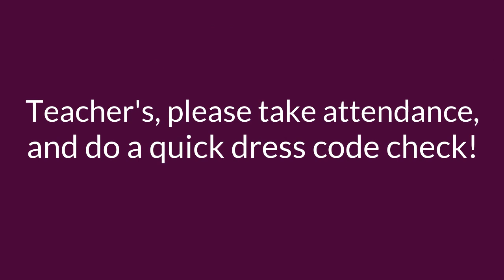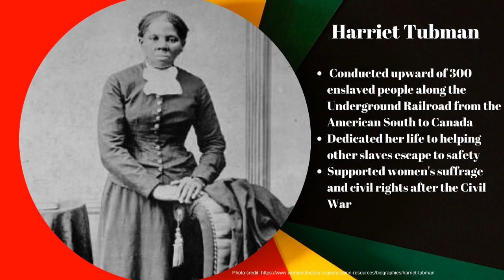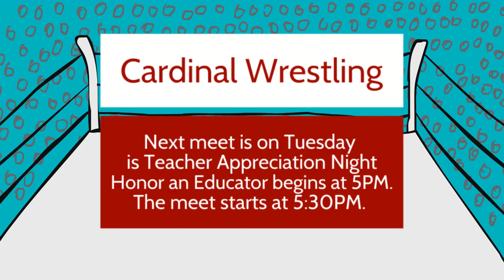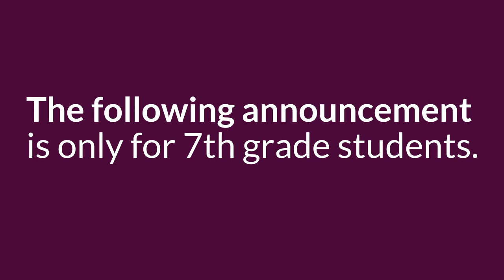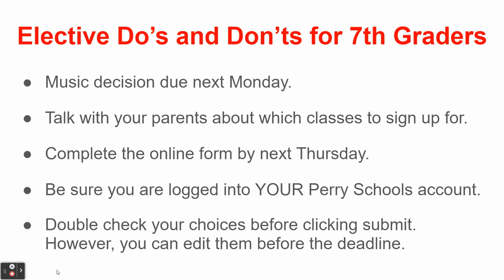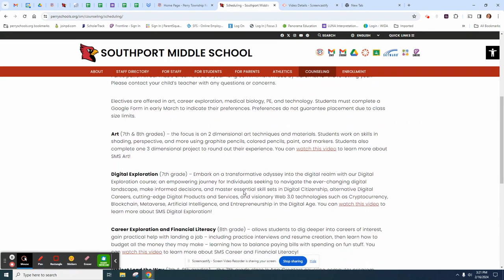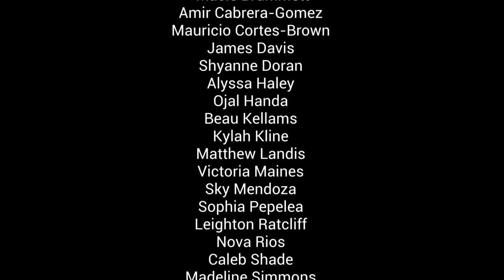Thursday, February 22, 2024